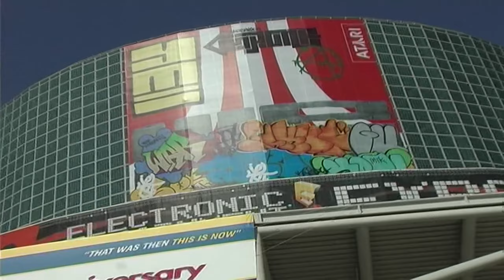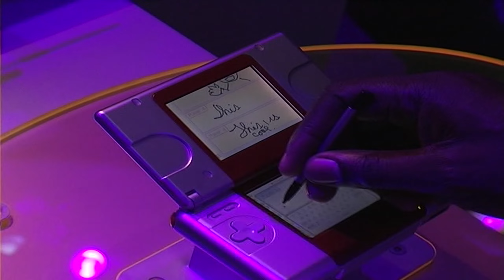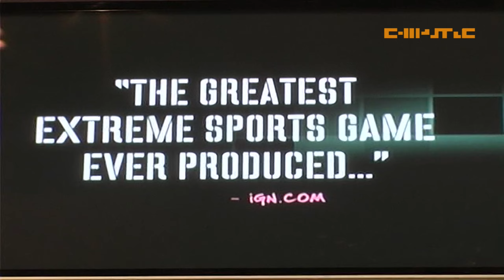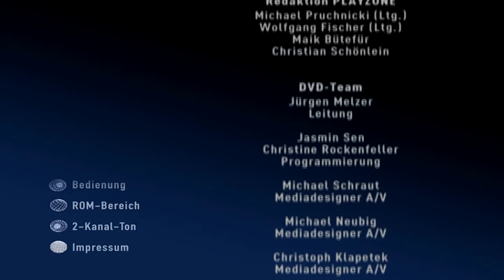PlayZone E3 SPECIAL 2004